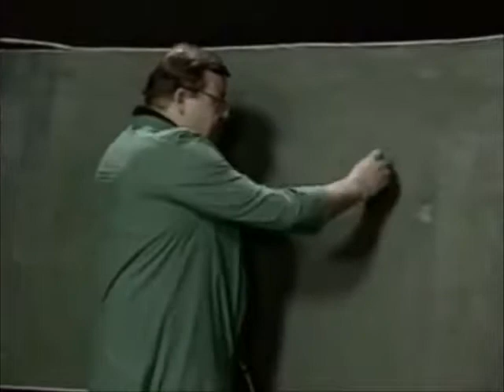ZCDCP - Lekcja przyrody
Zapraszam na facebook'ową grupę miłośników twórczości satyrycznej Wojciecha Manna, Krzysztofa Materny, Grzegorza Wasowskiego i Sławomira Szczęśniaka! Wspaniałe źródło wiedzy, jak również miejsce na dzielenie się swymi odczuciami na temat programu :)
Fragment odcinka "Wiosna"